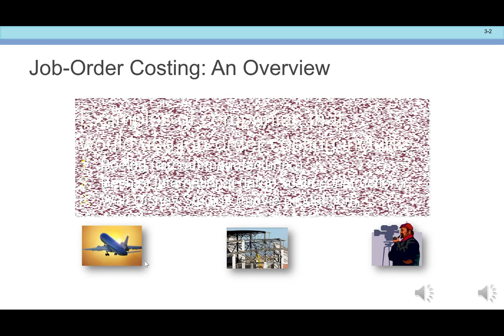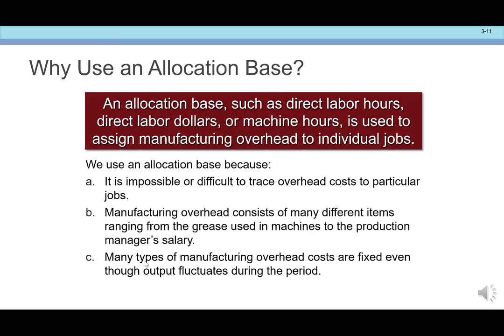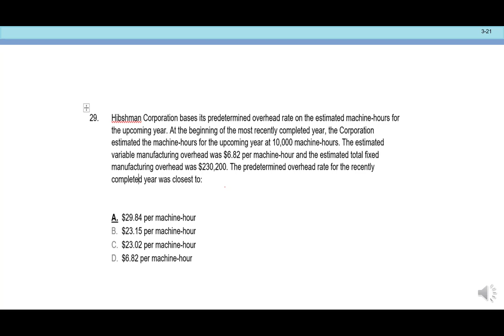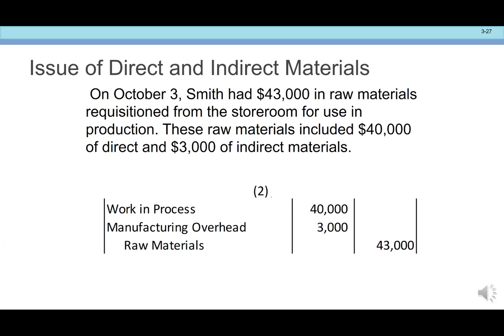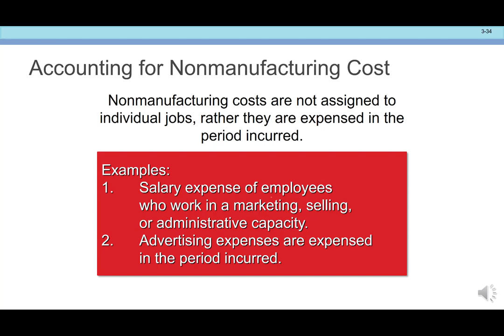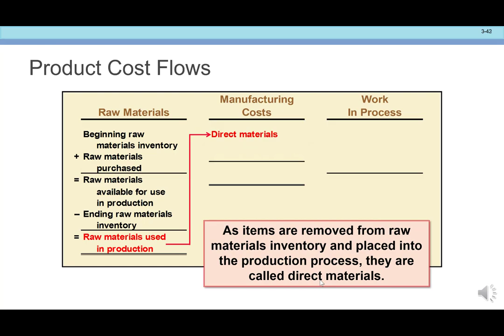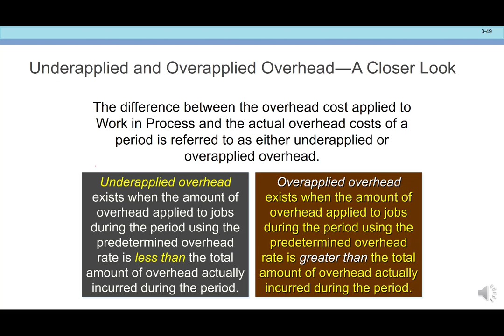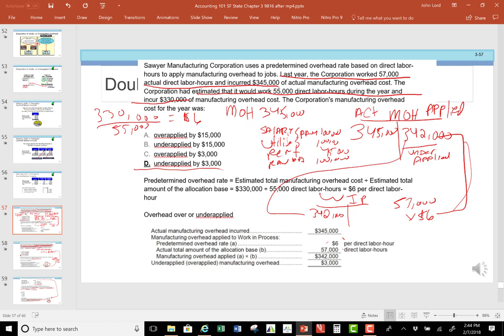BUS1-122 Chapter 3 Lecture Begin